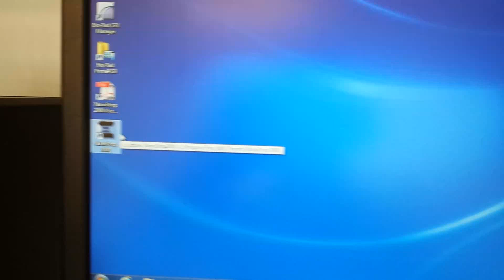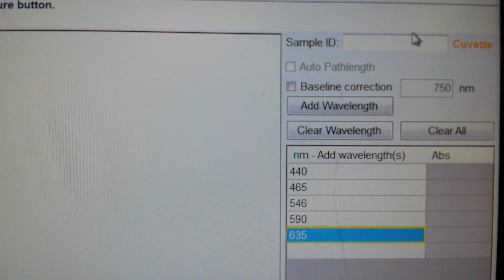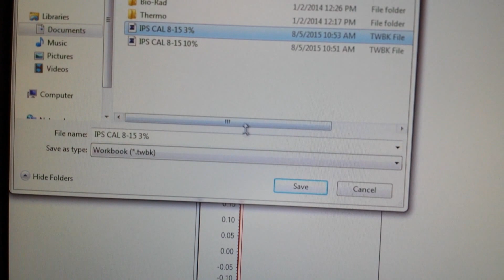Calibration of a Nano Drop 2000c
How to calibrate a Thermo Scientific Nano Drop 2000c using the Thermo Fisher filter calibration kit. 3% 10% 30% 50%